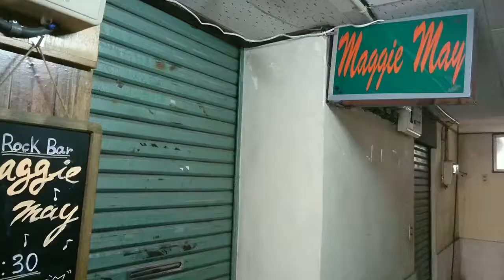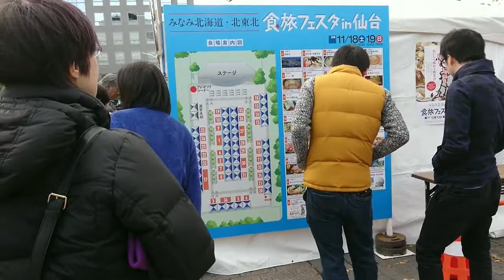最近あれそれ～文化横丁